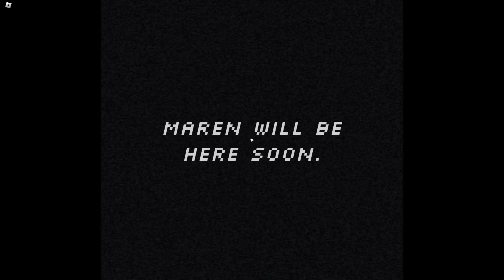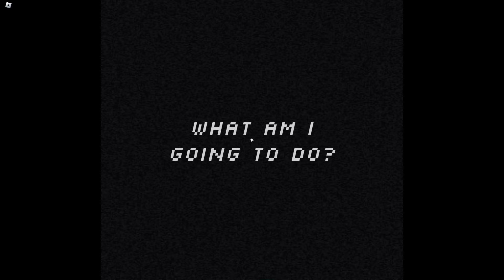Deliver Me [Full Walkthrough] - Roblox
Today, I played Deliver Me [How to Beat] - [Full Walkthrough] on Roblox!